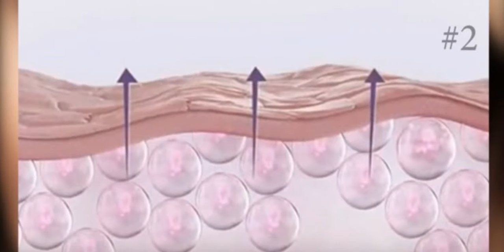12 КРУТЫХ ТОВАРОВ НА ALIEXPRESS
Лучшие товары для девушек с ALIEXPRESS. Все ссылки в описании:

1. Спонж для умывания конняку
3. Палитра для контурирования лица
5. Приспособление для очистки кистей - BrushEgg
7. Водойстойкая подводка для глаз
10. Многоразовые трафареты для бровей